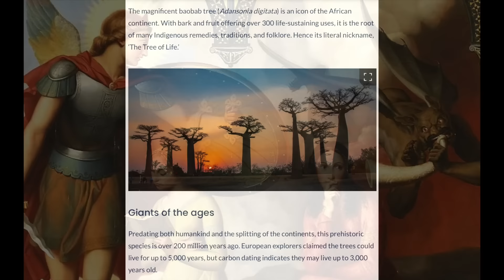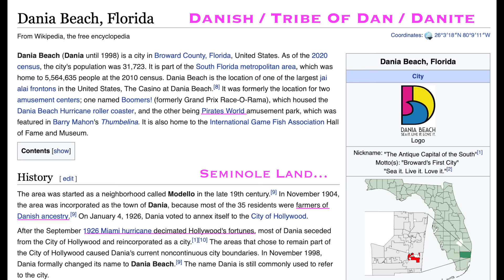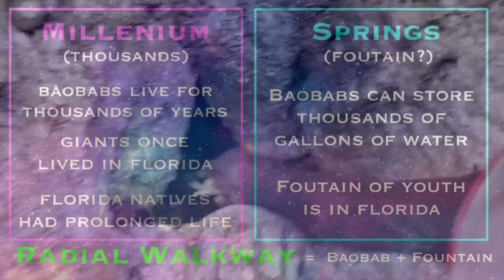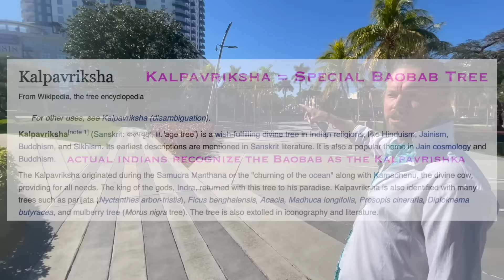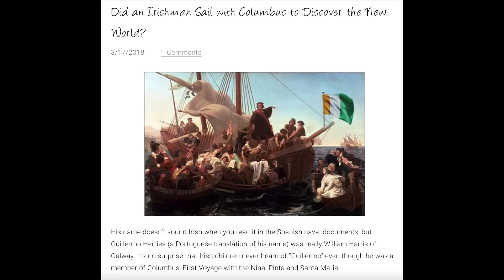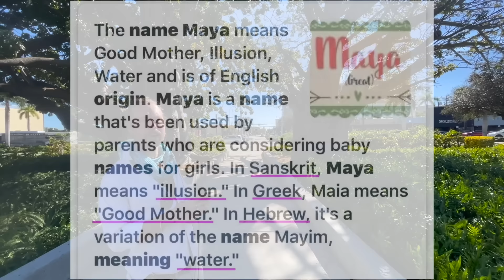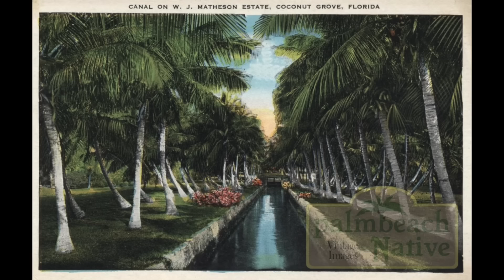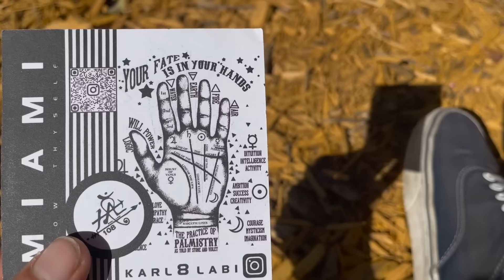KALPAVRIKSHA: The Holy Wood of Hollywood, FL (Full Documentary)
5 Ancient Baobab / Parijat trees mysteriously stand in Young Circle of Hollywood, Florida... this will blow your funky mind.

"Kalpavriksha, the tree of life, also meaning "World Tree", finds mention in the Vedic scriptures. In the earliest account of the Samudra Manthana, or the "churning of the ocean of milk". Kalpavriksha emerged from the primal waters during the ocean churning process along with Kamadhenu, the divine cow that bestows all needs. The tree is also said to be the Milky Way or the birthplace of the stars Sirius. The king of the devas, Indra, returned with this Kalpavriksha to his abode in paradise and planted it there. The tree also finds mention in the Sanskrit text Mānāsara, part of Shilpa Shastras.

Another story says that Kalpavriksha was located on earth and was transported to Indra's abode after people started misusing it by wishing evil things. In Indra's "Devaloka" it is said that there are five Kalpavrikshas, which are called Mandana, Parijata, Santana, Kalpavriksha, and Harichandana, all of which fulfill various wishes. Kalpavriksha, in particular, is said to be planted at Mt. Meru peak in the middle of Indra's five paradise gardens. It is on account of these wish-granting trees that the asuras waged a perpetual war with the devas as the heavenly gods who exclusively benefited freely from the "divine flowers and fruits" from the Kalpavriksha, whereas the asuras lived comparatively in penury at the lower part of its "trunk and roots". The Parijata is often identified with its terrestrial counterpart, the Indian coral tree (Eyrthrina indica), but is most often depicted like a magnolia or frangipani (Sanskrit: champaka) tree. It is described as having roots made of gold, a silver midriff, lapis lazuli boughs, coral leaves, pearl flower, gemstone buds, and diamond fruit. It is also said that Ashokasundari was created from a Kalpavriksha tree to provide relief to Parvati from her loneliness.

In some versions of Hindu mythology, Shiva and Parvati, after many painful discussions while parting with their daughter Aranyani, gave her away to the divine Kalpavriksha for safekeeping when the demon Andhakasura waged war. Parvati requested Kalpavriksha to bring up her daughter with "safety, wisdom, health and happiness," and to make her Vana Devi, the protector of forests.

Credit to Haladhara Karl Labi for his wisdom and research.

treat the trees with the utmost respect

Special thanks to Ben @1_Analog_9